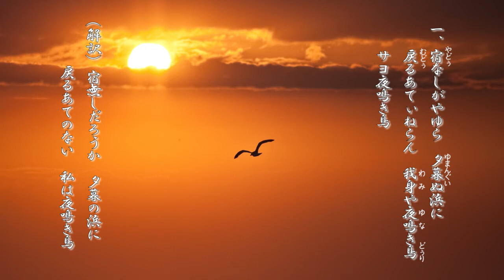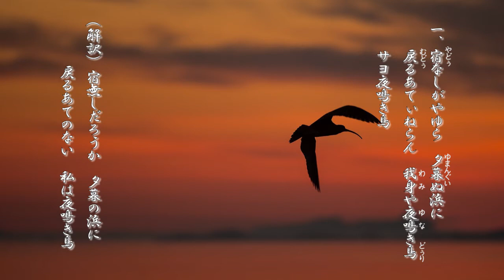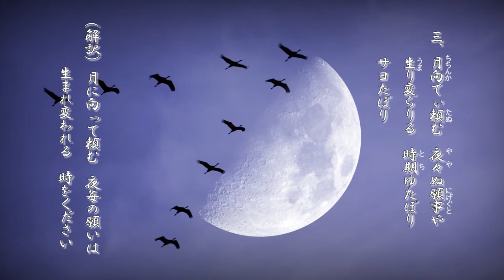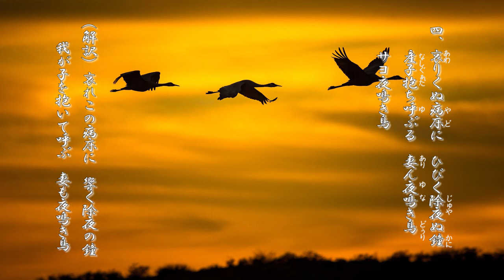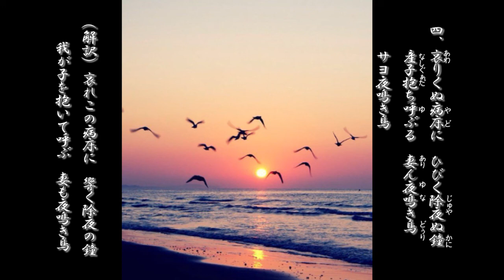「二人や夜鳴き鳥」作詞：浜川禮子／補作・作曲・唄：玉城貞子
姉（禮子）が、夫亡き後、ずっと大事にしてしまっていた歌詞
世の中に、同じ思いの人が沢山居るであろうと、
曲にして、唄いました